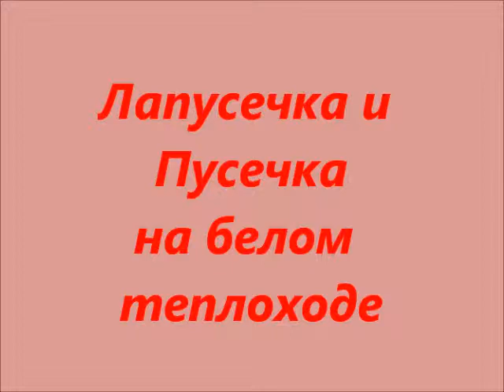На белом теплоходе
Финляндия 2012, октябрь. В этом канале отражены все мои увлечения, рабочие моменты, чем я живу, что я люблю, чем я дышу, что интересного я вижу в окружающей жизни.